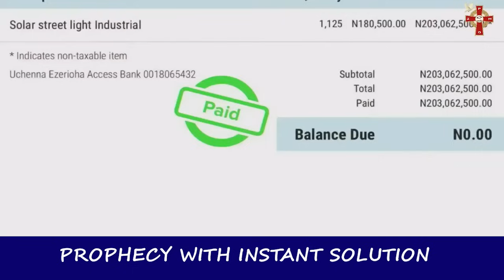From barely nothing he became a Multi millionaire. Listen to what he did After Prophecy located him.